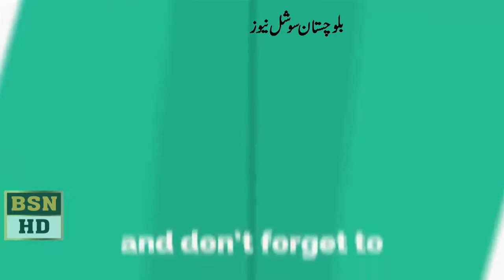CM balochistan jam kamal and Inzamam-ul-Haq Media Talk At Quetta